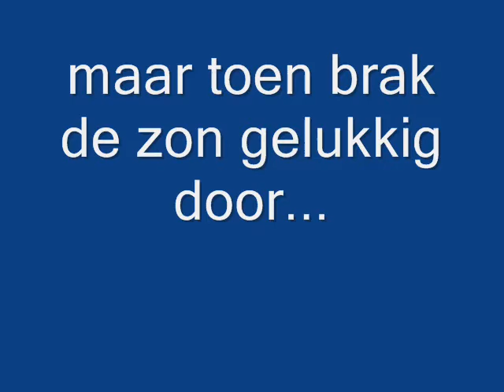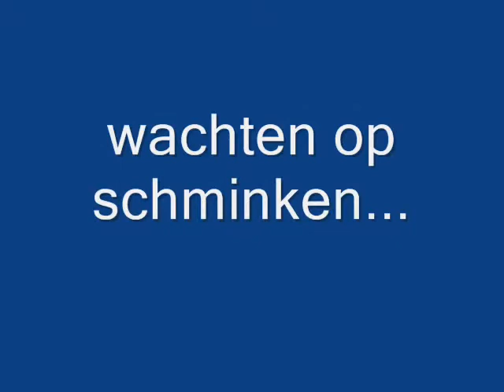schoolfeest De Vlieger 2009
feest